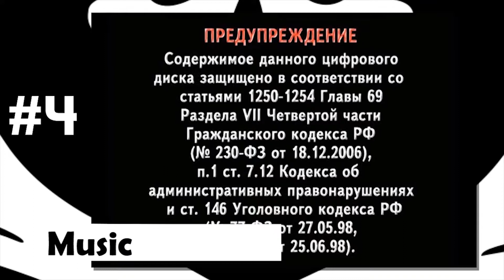10 Strangest Things Ever Stolen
Almost everyone at one point or another has had something stolen. So we all know the feeling. This episode of High 5 we're going to tell you about The 10 Strangest Things Ever Stolen that we think will spark new feelings of dismay and surprise. Imagine a stolen beach, 747 Boeing plane, Charlie Chaplin's body and other totally absurd things that were taken by thieves. In order to further protect you from thievery and keep you informed we'd like to thank you for watching and ask you high five that like button and subscribe to our channel, thanks for watching and we'll see you next time!